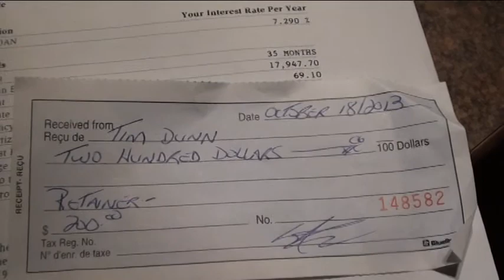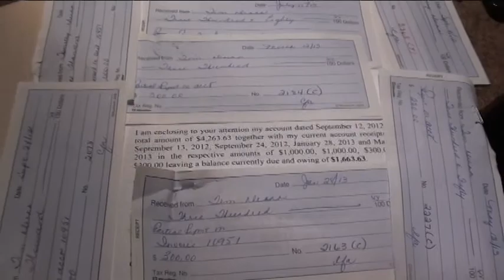Nova Scotia Maitenance Enforcement'